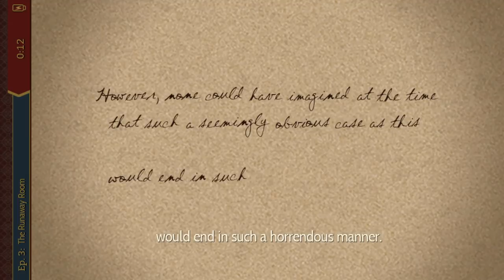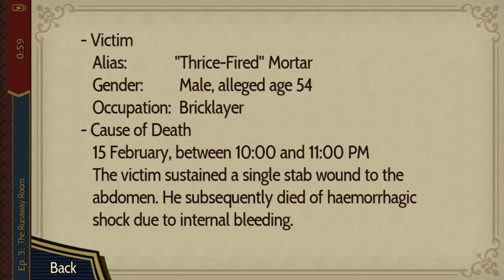THE BRITISH EMPIRE - Let's Play - The Great Ace Attorney (DGS) - 11 - Walkthrough and Playthrough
In today's episode of the Let's Play, walkthrough, and playthrough of The Great Ace Attorney, Naruhodou and Susato travel to the Great British Empire and establish a deal with the Chief Justice to make Naruhodou an official attorney.

GAME: The Great Ace Attorney: The Adventures of Ryuunosuke Naruhodou (also called Dai Gyakuten Saiban: Naruhodō Ryūnosuke no Bōken)
AUTHOR: Capcom

Big thanks to Scarlet Study for their English translation of this game!

The Great Ace Attorney is an adventure game in the Ace Attorney series, developed and published by Capcom. It was directed and produced by Shu Takumi and Shintaro Kojima, respectively. The game was released for the Nintendo 3DS in Japan in July 2015, with Android and iOS versions following in August 2017. The game carries on the courtroom style gameplay of previous installments in the Ace Attorney series, including the fully 3D environments and character models previously featured in Phoenix Wright: Ace Attorney - Dual Destinies. Like previous titles, the game is divided between investigation, in which players explore areas to gather evidence and testimonies, and courtroom battles, in which players must find contradictions in witness testimonies to find the truth behind a case. Similarly to Takumi's previous game, Professor Layton vs. Phoenix Wright: Ace Attorney, the player sometimes has to cross-examine multiple witnesses at the same time.